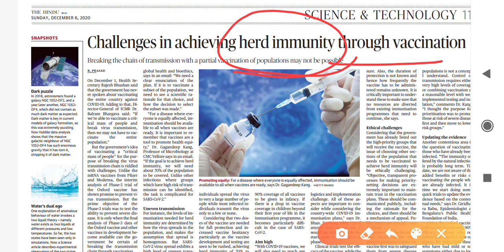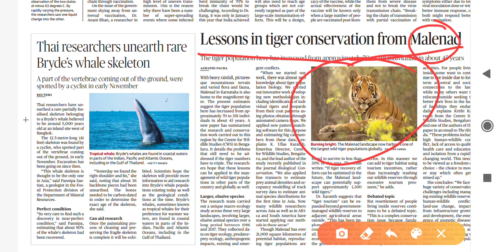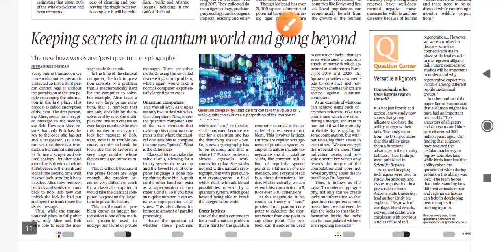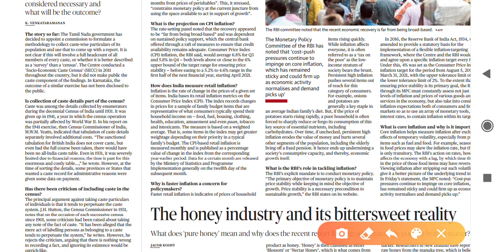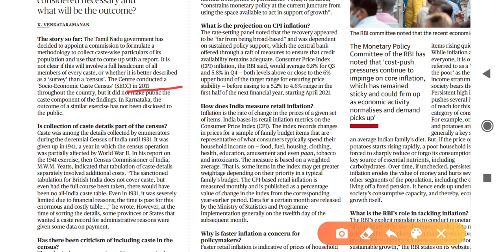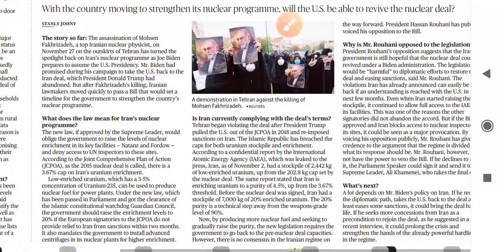Sunday The Hindu (In Hindi) Science and Technology edition 6 December 2020 For upsc/pcs other exams